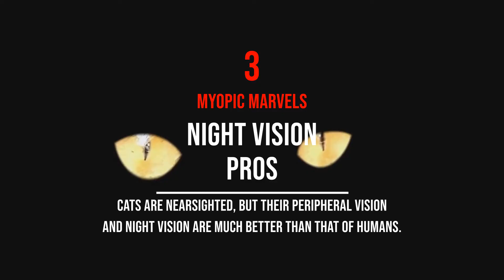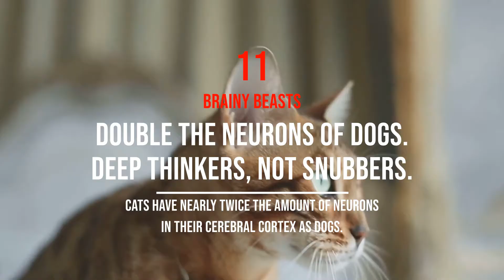22 Mind-Blowing Facts About Cat Anatomy & Physiology!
Ever wondered what secrets lurk beneath your cat's fluffy exterior? 🐱💡 Dive into "22 Mind-Blowing Facts About Cat Anatomy & Physiology!" and discover the astonishing truths about our feline overlords. From their tiger-like DNA to their incredible physical capabilities, this video explores the most fascinating aspects of cat anatomy and physiology. Perfect for cat enthusiasts and curious minds alike, prepare to be amazed by the hidden world of cats.
Craving more feline wisdom? for a deep dive into the graceful world of cats. From care tips to understanding your cat's enigmatic language, BaddCats Blog is your go-to guide for all things cat.
OUTLINE:
00:00 The Wild World of Cat Anatomy
00:15 22 Cat Facts
03:33 Wrap Up
03:53 Outro